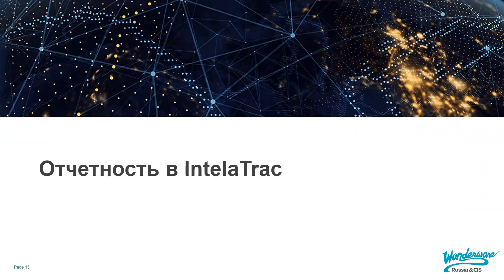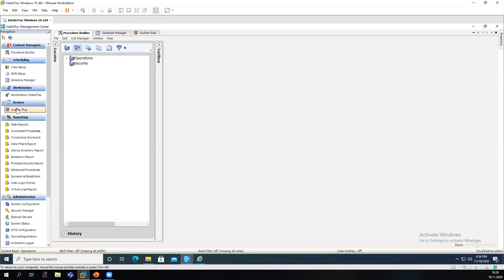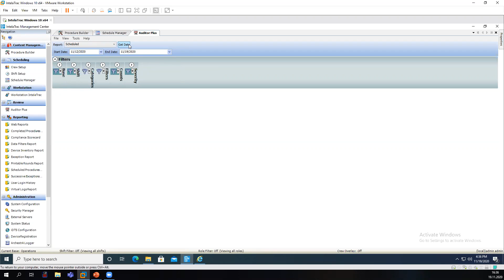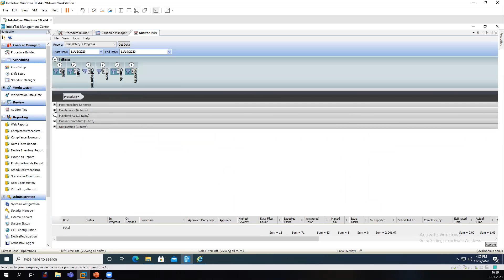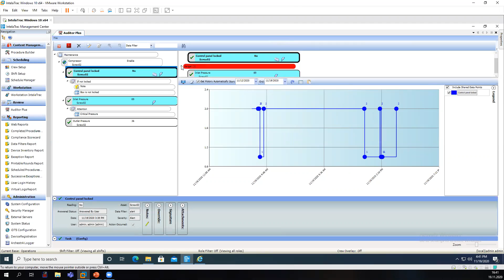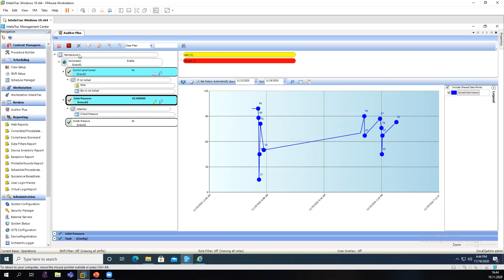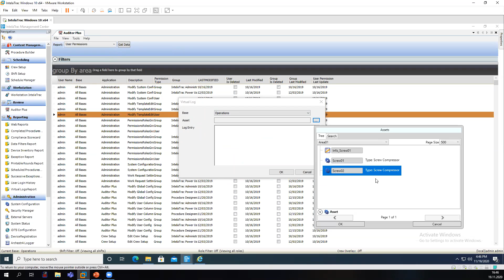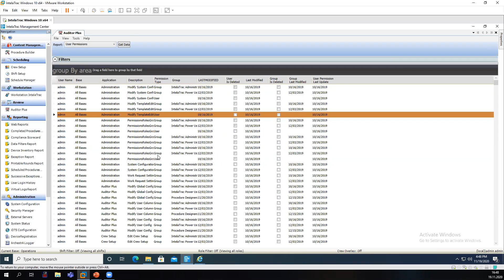AVEVA Mobile Operator Rounds (IntelaTrac). Отчетность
AVEVA Mobile Operator Rounds (ранее IntelaTrac). Отчетность

Выступление в рамках стенда Asset Performance Management.
Спикер:  Александр Вотинцев, ведущий технический специалист Клинкманн / Wonderware Russia.